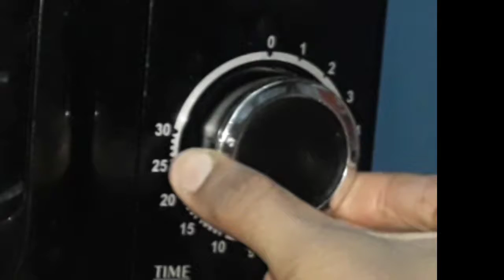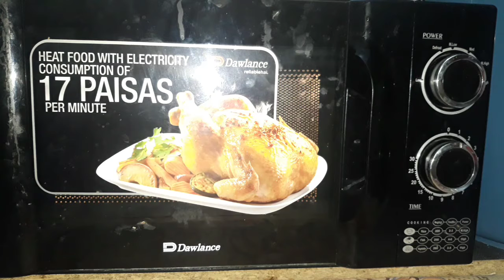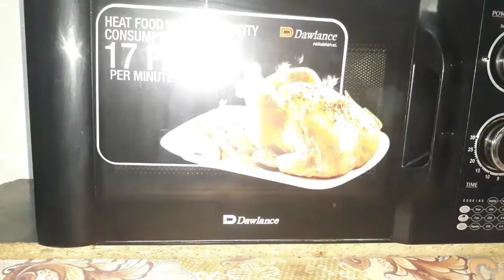oven cleaning in just 5 minutes|| Kitchenest ||kitchen tips and tricks